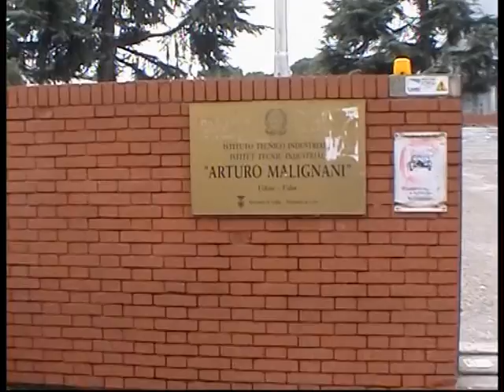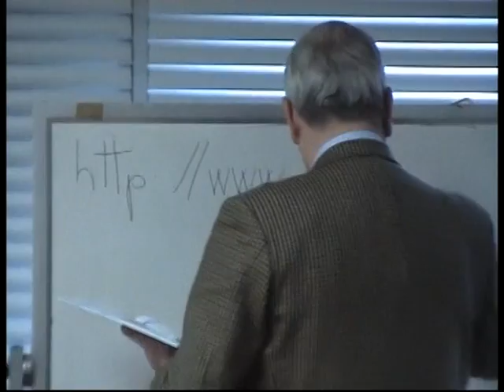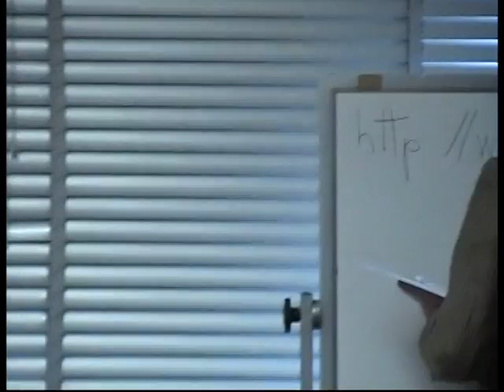borsa studio 2008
Consegna borsa di studio
ITI A.Malignani
Anno 2008